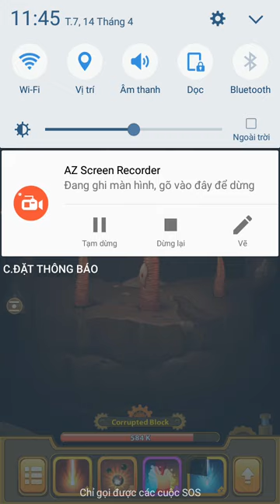DDep tow tâp1